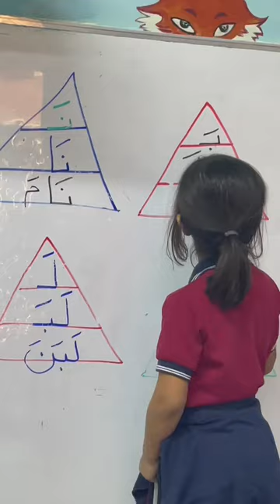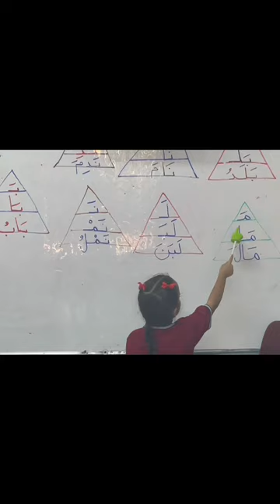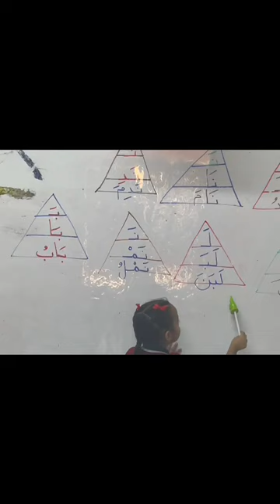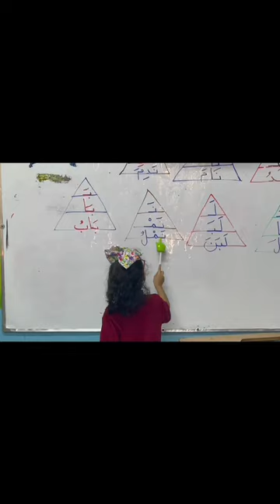Reema_International_School نشاط اللغة العربية#International_School